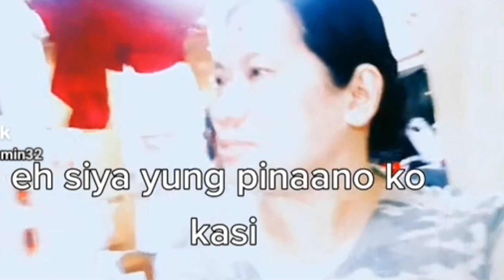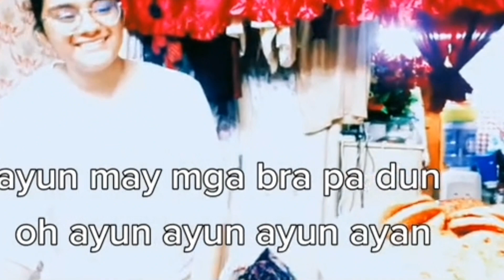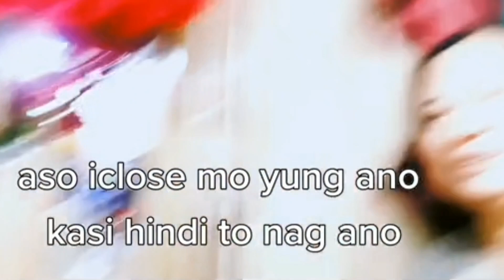dema make meatloaf chicken for lunch